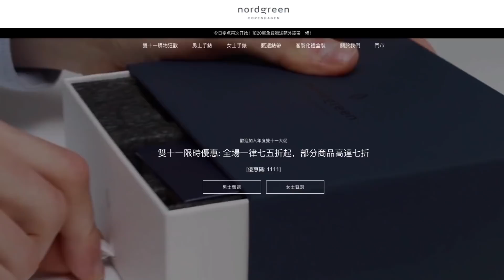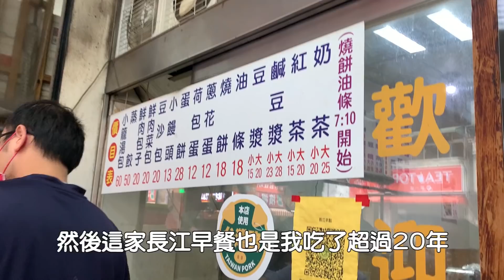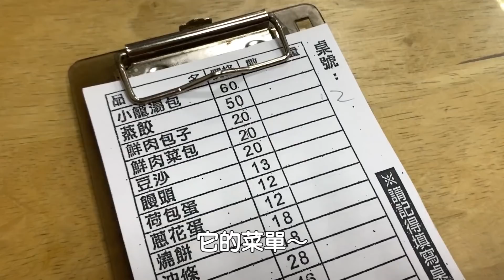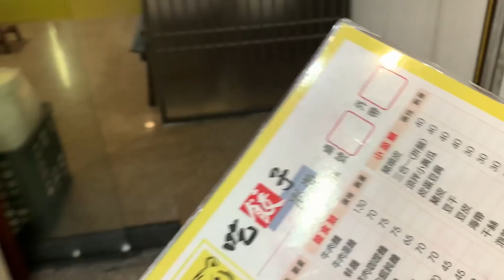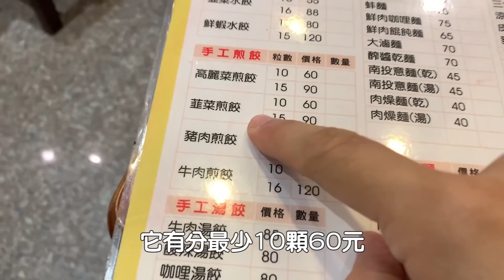如果離開台灣, 我會懷念的台中日常美食清單 (全部百元以內)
哈囉各位～乾爹又來囉～～～歡迎撒花！
因應雙11的到來, 我趕緊先上這一支片.

北歐丹麥手錶品牌Nordgreen雙十一活動
🌟2021/10/25-11/11

目前我手上三支錶款為以下：
‣ Philosopher哲學家/錶盤:40mm玫瑰金/錶帶: 霧霾藍純素皮革
‣ Native本真/錶盤:32mm玫瑰金/錶帶: 極夜黑網格鈦鋼
‣ Unika獨特/錶盤:28mm玫瑰金/錶帶: 玫瑰金五珠精鋼
每一款都有2~3種尺寸跟顏色的錶盤，而且有非常多種錶帶任意選配. 依據每日造型或心情做搭配, 是手錶也是配件, 非常理想！北歐的簡約設計絕對是穿搭細節上的大加分！

然後這一集的內容其實是我想做很久了. 跟大家介紹一些我日常的飲食清單. 如果反應熱烈. 或許會來個第二集～？

00:17 Nordgreen雙11活動介紹
01:36 長江早點
04:28 樂群麵線(第五市場)
06:29 五市肉包
08:07 吃餃子老虎
09:41 嘉佳綠豆湯大王
12:39 卷卷卷(肉桂捲)